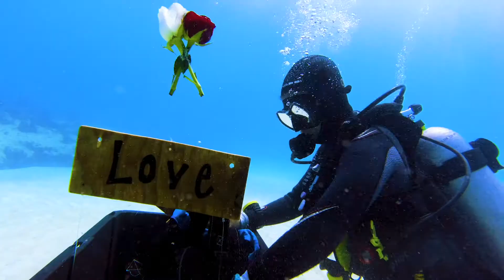UNDERWATER PROPOSAL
We can help you to make that special moment much more unforgettable, dare to be different and give them an experience they will never forget.

Ese momento tan especial nosotros podemos ayudarte a hacer mucho mas inolvidable, atrévete a ser diferente y regala una experiencia que nunca olvidaran